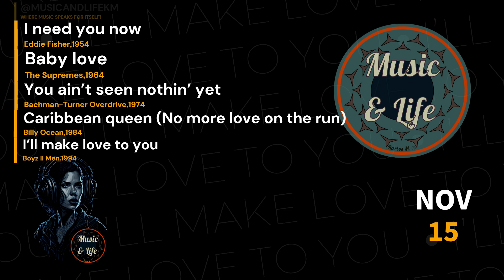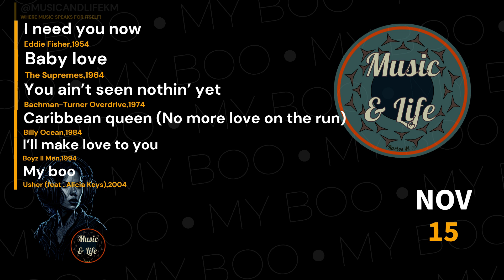(7 HITS 7 DECADES) - From CLASSICS to MODERN GEMS: Daily HITS Across the DECADES I Nov 15 🎶👍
Throughout the course of history, these are just a few of the chart-topping hits that people used to tune in to on their radios. It's amazing to think that at one point, these songs were the talk of the town and had everyone tapping their feet along to the beat.

Can you believe that on November 15, these songs were at the top of the charts, taking the world by storm?

1954 I need you now - Eddie Fisher.
A classic ballad that was a significant hit in the 1950s.
1964 Baby love - The Supremes.
A Motown classic that became one of The Supremes' most successful songs.
1974 You ain’t seen nothin’ yet - Bachman-Turner Overdrive.
A rock anthem with a distinctive riff.
1984 Caribbean queen (No more love on the run) - Billy Ocean.
A catchy R&B and pop hit.
1994 I’ll make love to you - Boyz II Men.
A smooth R&B ballad that became one of Boyz II Men's signature songs.
2004 My boo - Usher (feat Alicia Keys).
A collaboration between two R&B superstars.
2014 Shake it off - Taylor Swift.
A pop anthem that showcases Taylor Swift's shift to a more pop-oriented sound.

PD.

Karlos M.